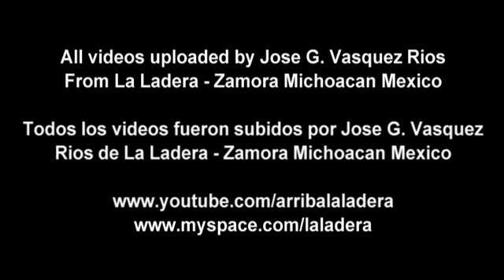La Labor fiesta patronal Enero 1, 2009 bailando con la banda el sonidito Zamora Michoacan Mexico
La Ladera Ojo de Agua, Santiaguillo Aquiles Serdan El Saus La Labor El Guamuchil Atacheo El Espiritu Romero La Estancia La 20 de Noviembre Miguel Regalado Tangancicuaro Tierras Blanca Gomez Faria Moreno de Bravo Moreno de Valencia Churinzio